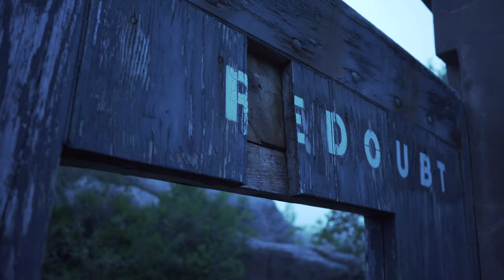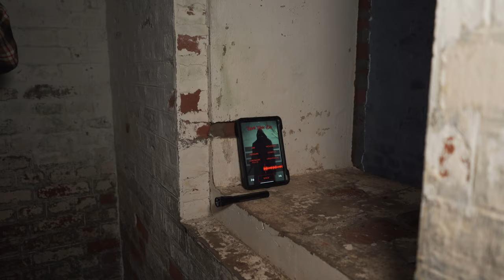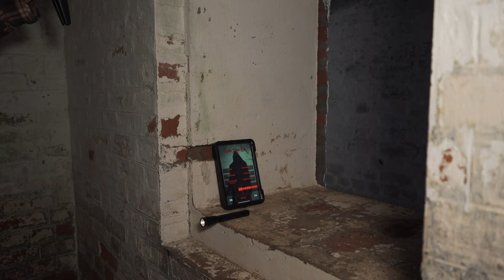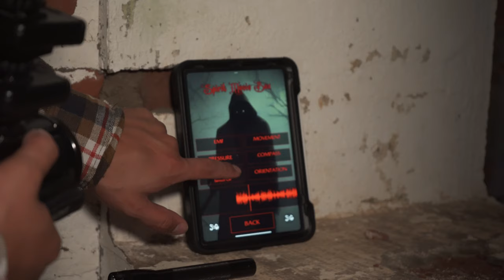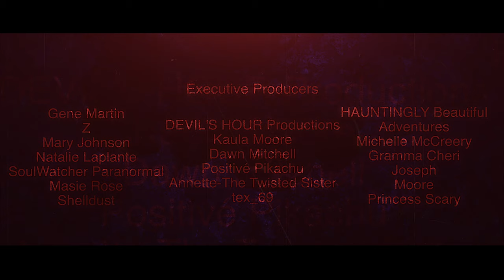WE FOUND A RITUAL investigating (Feat.@LomarMendz ) !!! 4K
In this episode Lomar and me found a ritual setting on the floor of one of the chambers. Everything was dragging us to that chamber in particular. Was it something or someone pulling us to that chamber? One thing is for sure, we caught some crazy activity that night !

My wish list:

00:00:00 Introduction
00:02:33 Let's sneak in
00:04:59 The first chamber
00:24:03 Let's move
00:42:03 Finding a ritual setting
01:04:18 Conclusion and Credits